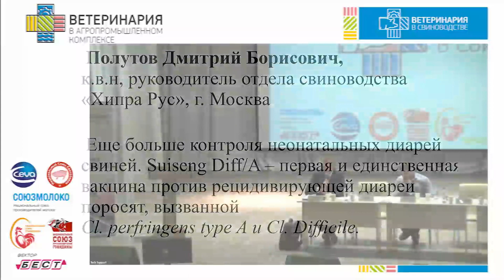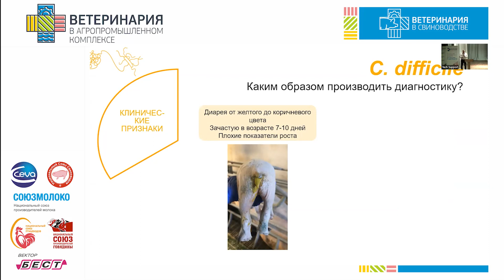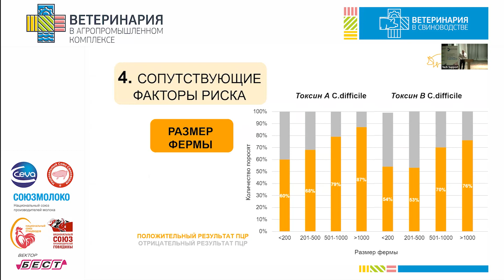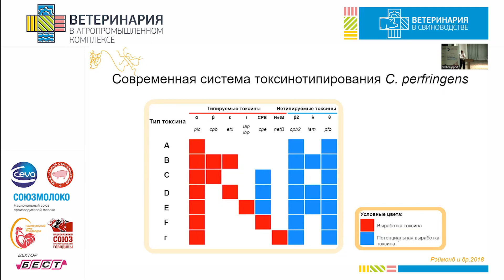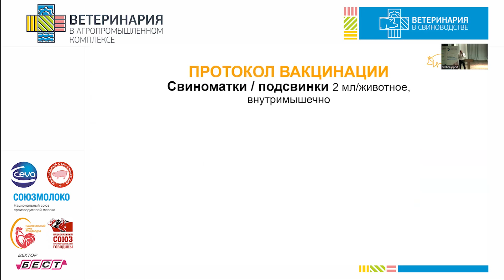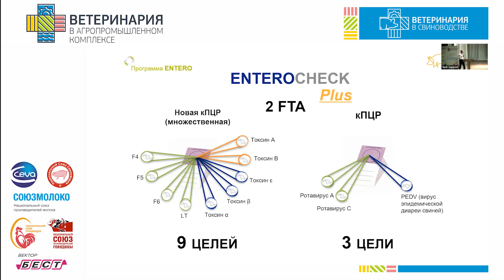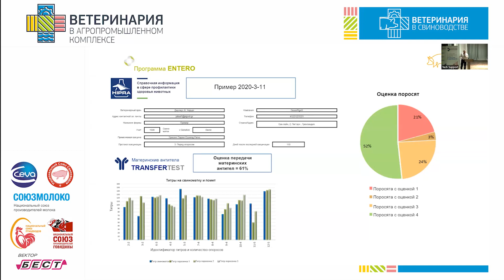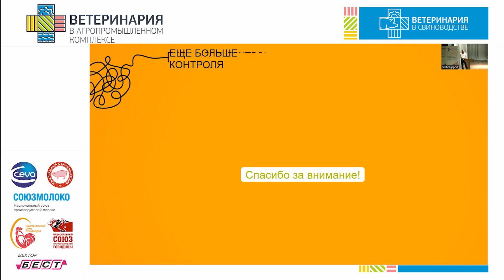Полутов Д.Б. Еще больше контроля неонатальных диарей свиней. Suiseng Diff/A – первая и...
единственная вакцина против рецидивирующей диареи поросят, вызванной Cl. perfringens type A и Cl. Difficile. Полутов Дмитрий Борисович, руководитель отдела свиноводства «Хипра Рус».

Видео содержит:
-Заболевания
-CLOSTRIDIOIDES DIFFICILE
-Бактерии
-Каким образом производить диагностику?
-Исследование распространенности в Европе
-Наличие бактерии в полевых условиях
-Средняя распространенность
-Что означает «положительный результат»
-Какова роль бактериальной нагрузки?
-Сопутствующие факторы риска
-Современная система токсинотипирования
-Hipramune
-Протокол вакцинации
-Преимущества
-Формы выпуска
-Программа Entero